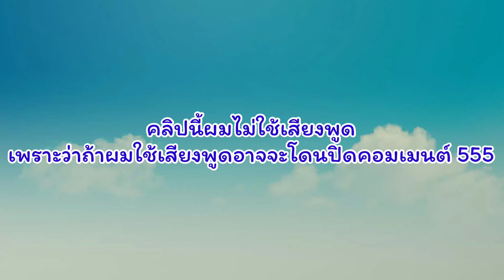เปิด Q&A! ฉลอง 500 Sub🥳 | BoonpieTV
ขอบคุณสำหรับ 500 Sub อีกครั้งครับ😊